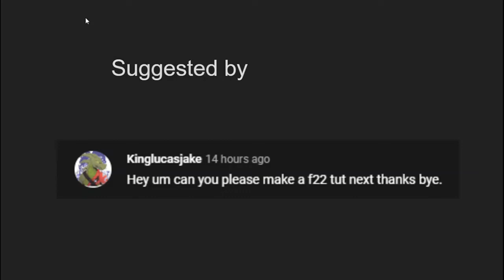[plane crazy] f-22 tutorial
deffinantly not the best f-22 tutorial but it do be kina small to i guess